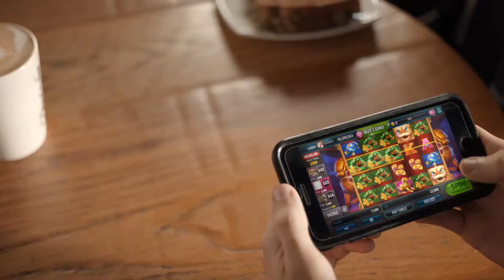Why it’s okay to play Slotomania at 2:54 PM